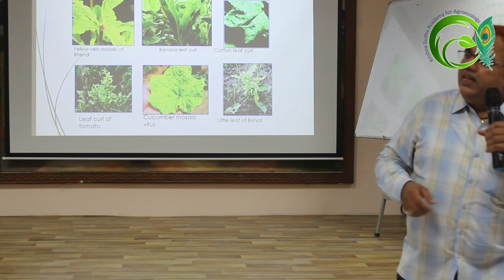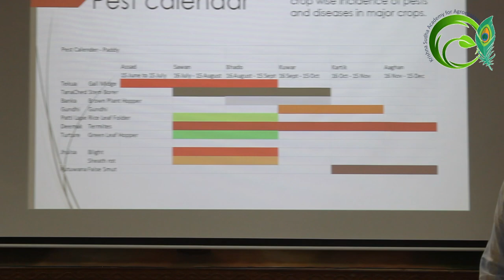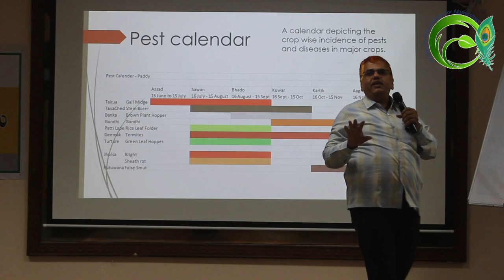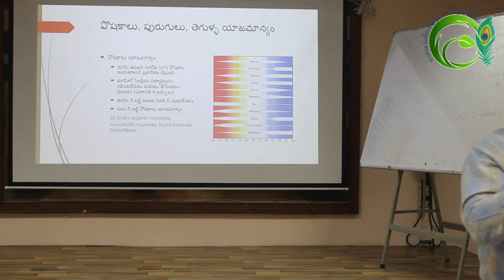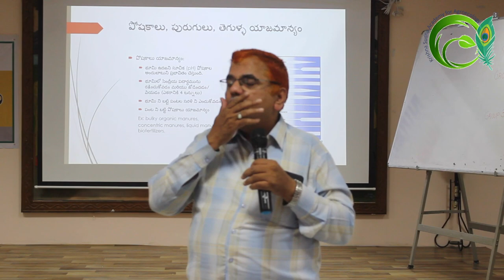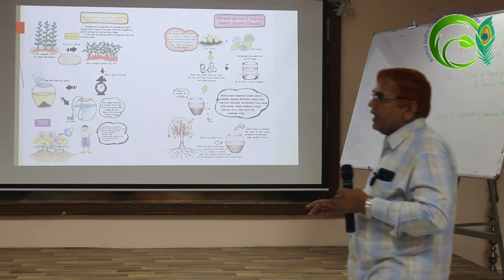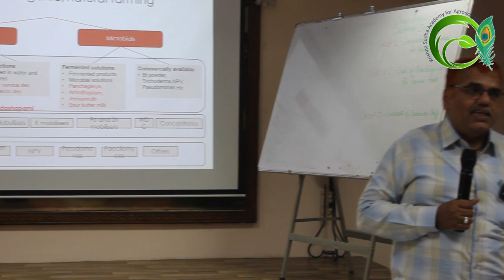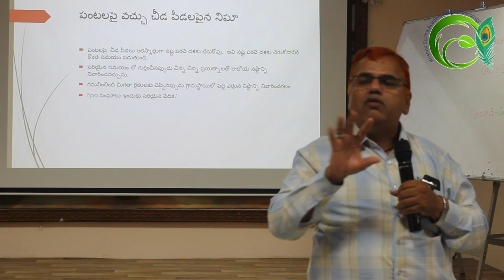పోషక లోపాలు పురుగులు, తెగుళ్ళను గుర్తుపట్టడం ఎలా? Part-2 by Centre for Sustainable Agriculture (CSA)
మొక్క మొత్తం పసుపు రంగులో మారితే ఎల్లో మోజాయిక్ తెగులు అంటారు.
వాతావరణంలో ఎక్కువ వేడి ఉండటం వల్ల కూడా మొక్కలపై ప్రభావం పడుతుంది.
ఏ సీజన్ ల్లో  ఏ ఏ తెగులు వస్తుందో ఒక క్యాలండర్ మాదిరిగా రూపొందించుకోవాలి.
సేంద్రియ పద్ధతిలో దిగుబడి పెరగడానికి సరియైన మోతాదులో ఎరువులను భూమికి ిఇవ్వాలి.
నువ్వుల పంట వ్యర్ధాలను ఎరువుగా వాడుకుంటే పాస్పరస్ అధికంగా అందుతుంది.
పంట మార్పిడి చేయడం వల్ల వచ్చే తెగుళ్ళను తగ్గించవచ్చు.
ఎకరానికి 4 లింగార్షక బుట్టలు ఏర్పాటు చేసుకుంటే పురుగులను అదుపు చేయవచ్చు.
జిగురు పూసిన పళ్ళాను ఎకరానికి 10 అమర్చుకుంటే కూడా పురుగులను అదుపు చేయవచ్చు.